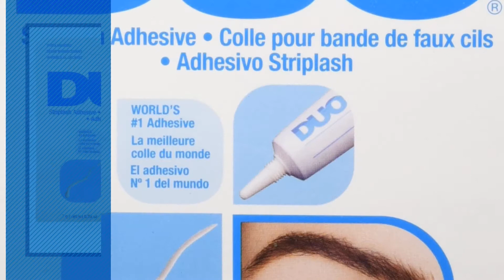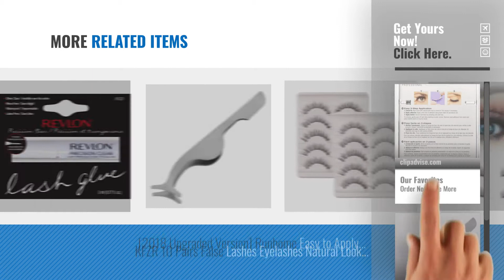Top 10 False Lashes [2018]: Ardell Professional Demi Wispies Natural Multipack (4 Pairs of Lashes)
For More great False Lashes, Click this link
Ardell Professional Demi Wispies Natural Multipack (4 Pairs of Lashes) Professional Demi Wispies Natural Multipack (4 Pairs of Lashes)

Pro Beauty Tool False Eyelashes Extension Applicator Remover Clip Tweezer Nipper False Eyelashes Extension Applicator Remover Clip Tweezer...

Revlon Lash Glue, Clear Clear

Ardell Duo Striplash Adhesive 7g / 0.25oz Striplash Adhesive 7g / 0.25oz

False Eyelashes - 10 Pair Multipack Natural 3D False Eyelashes Natural Look For Makeup Eyelashes Extension. 10 Pair Multipack Natural 3D False Eyelashes Natural Look For...

PANYTOW New 50 pcs Disposable Eyelash Brush Mascara Wand Applicator for Eyelash Extension by buyonline pcs Disposable Eyelash Brush Mascara Wand Applicator for...

VWH 3D Fake Eyelashes Natural Thick False Eye Lashes Makeup Extension Eyelashes Natural Thick False Eye Lashes Makeup Extension

SupplyEU Natural Look Fake Eye Lash False Eyelashes Extension Makeup 5 Pairs Look Fake Eye Lash False Eyelashes Extension Makeup 5 Pairs

[2018 Upgraded Version] Runhome Easy to Apply Magnetic False Eyelashes Extension Full Strip, GLUE FREE Reusable Hand Made Ultra Thin Natural Look Double Magnets Fake Eye Lashes 1 Pair/4PCS Version] Runhome Easy to Apply Magnetic False Eyelashes...

KFZR 10 Pairs False Lashes Eyelashes Natural Look Handmade Crisscross 3D Reusable Black False Lashes Eyelashes Natural Look Handmade Crisscross 3D...

Try also: ArdellProfessional, ProBeauty, RevlonLash, ArdellDuo, FalseEyelashes, PanytowNew, Vwh3d, SupplyeuNatural, #[2018Upgraded,